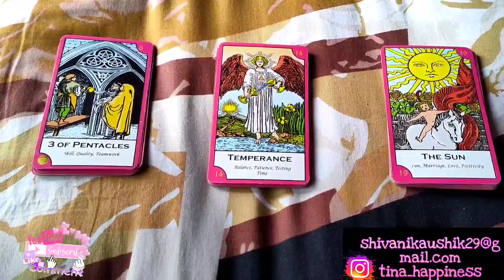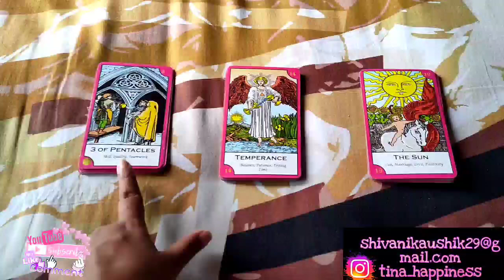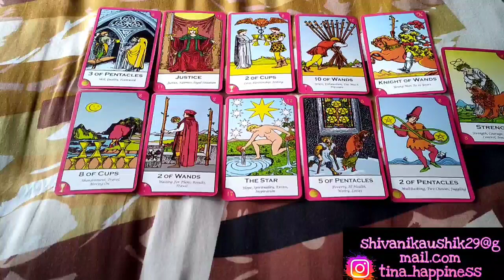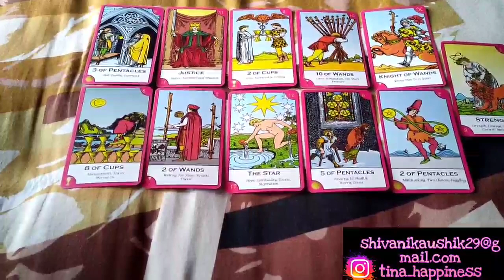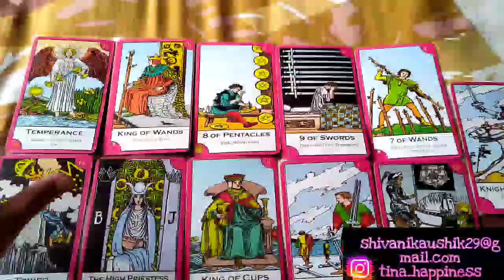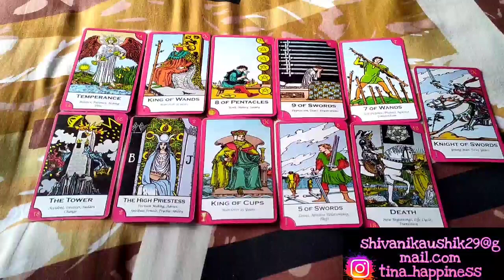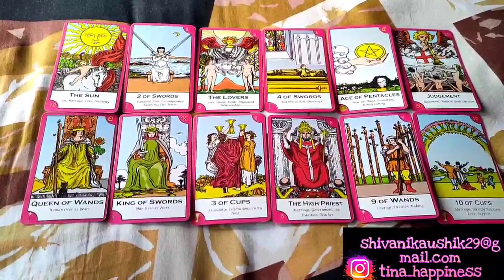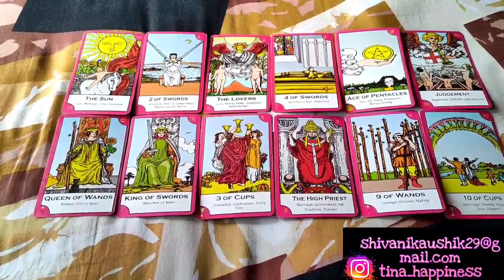Hindi Pick a Card Readings 💗LOVE YA ARRANGE MARRIAGE 👰 FUTURE SPOUSE DETAILS 💞 GUIDANCE 🌟Tina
3. Comment on the video with your and email I'd 😍

Time stamps:
Pile 1👰 0:00
Pile 2🔮 15:30
Pile 3😍 26:36

Love you 😘😘❤️
Tina

Tina happiness